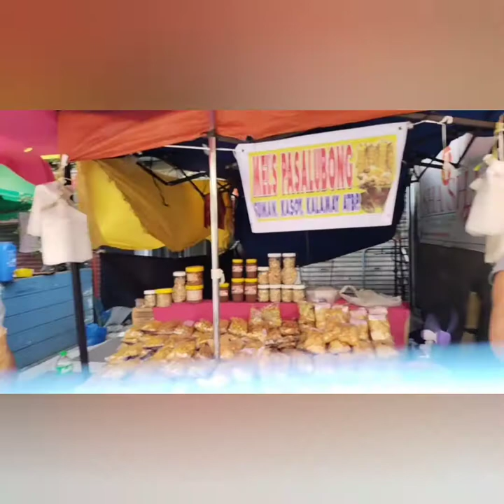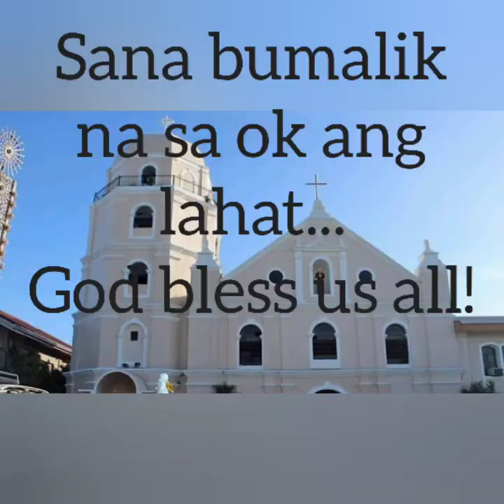Fiesta ng Obando (Noon at Ngayon)